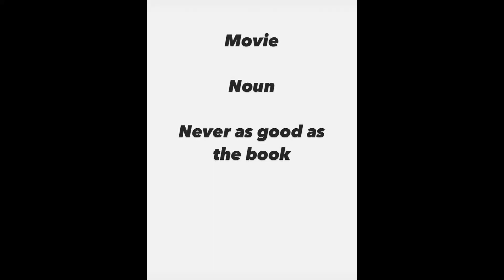Movie second definition